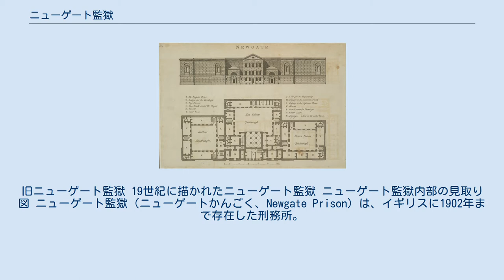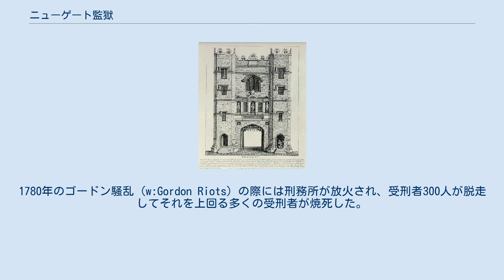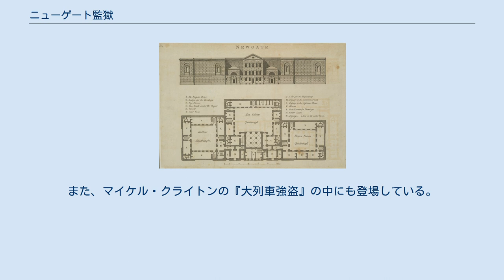ニューゲート監獄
旧ニューゲート監獄 19世紀に描かれたニューゲート監獄 ニューゲート監獄内部の見取り図 ニューゲート監獄（ニューゲートかんごく、Newgate Prison）は、イギリスに1902年まで存在した刑務所。
 1188年にヘンリー2世の命令によりシティ・オブ・ロンドンのニューゲートに建設され、1236年に大きくその規模を拡大された。
死刑囚を含む様々な受刑者を収容していたが、必ずしも脱出不可能というわけではなかった。
泥棒のジャック・シェパードは、1724年に絞首刑になるまで3度も脱獄している。
 時折、小規模な改築が行われてきていたが、古い監獄は一度完全に取り壊されたうえ、1770年から8年の歳月をかけてジョージ・ダンスの設計による新しい建物が建設された。
1780年のゴードン騒乱 (w:Gordon Riots) の際には刑務所が放火され、受刑者300人が脱走してそれを上回る多くの受刑者が焼死した。
脱走者の多くは再び逮捕され、処刑あるいは別の刑務所に収監されることになる。
刑務所は2年後に再建された。
 1783年にロンドン市は、絞首台をロンドン市内のタイバーンから、刑務所のすぐ外に移した。
絞首刑は当時の庶民にとっては娯楽であり、大きな観衆を集めた。
 1812年に刑務所を訪れたエリザベス・フライは、刑務所で賄賂や虐待が横行し、不衛生のきわみであったことに衝撃を受け、刑務所の改善に尽力することになる。
イギリスの下院議会に証拠が提出され、少しずつではあるがニューゲート監獄は改善されていくことになる。
 1868年以後、処刑は以前のように公開せず、ニューゲート監獄内で行われるようになる。
本監獄は1902年に取り壊され、その跡地に中央刑事裁判所が建設された。
 チャールズ・ディケンズの小説の中にニューゲート監獄はたびたび登場し、『バーナビー・ラッジ』や『大いなる遺産』、『オリヴァー・トゥイスト』の中に当時の刑務所の状況が生々しく描写されている。
また、マイケル・クライトンの『大列車強盗』の中にも登場している。